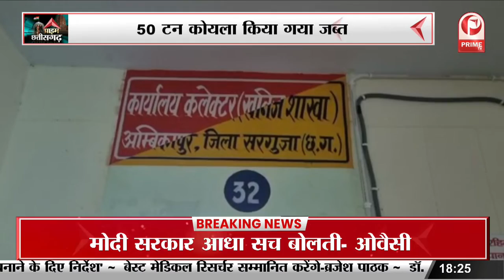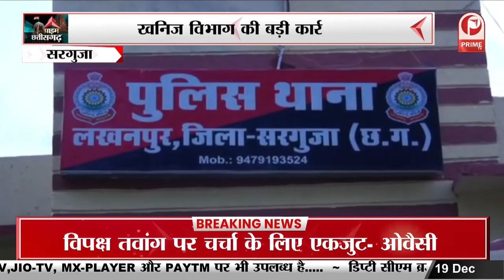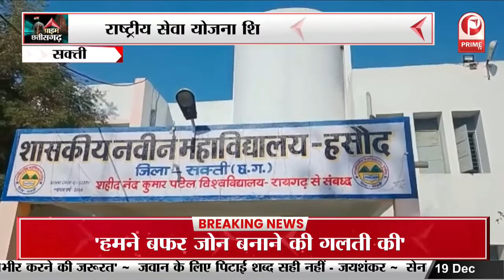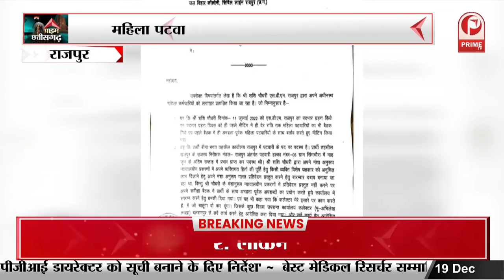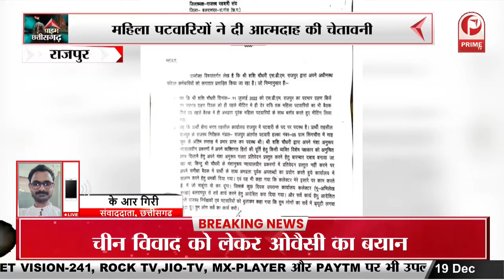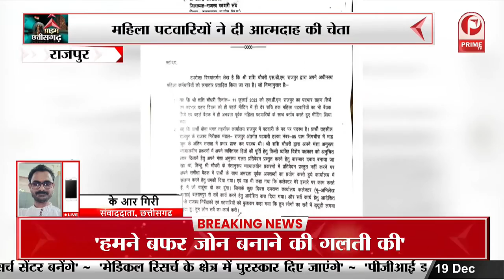Chattisgarh : Mines में ब्लास्टिंग से बढ़ी परेशानी, लोगों में दिखा जबरदस्त आक्रोश || Prime Tv